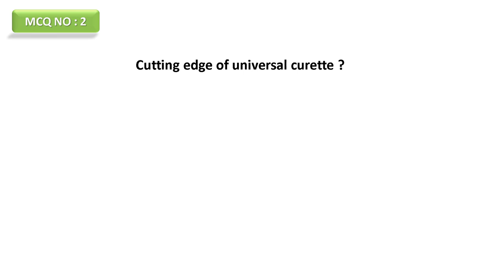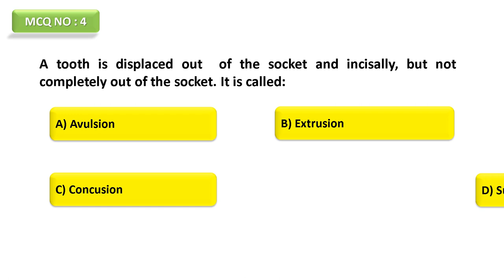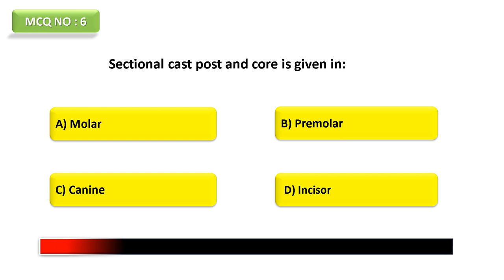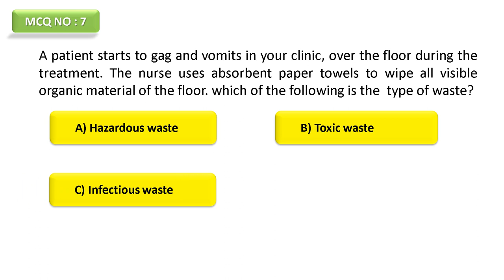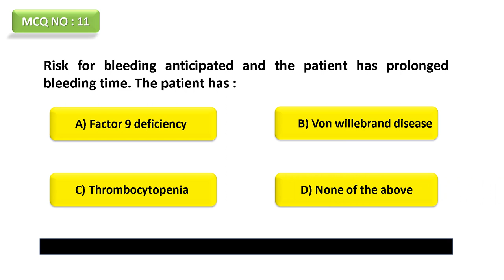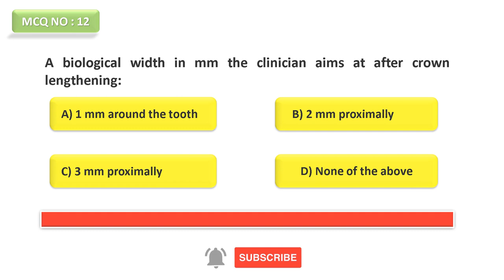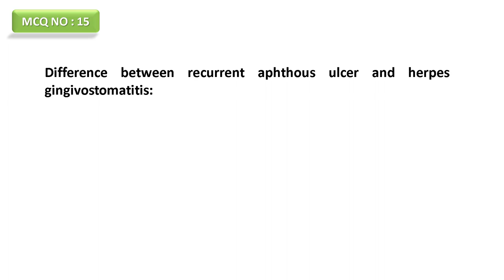Dentist Exam/PART 3/New Pattern 2023/HAAD,MOH,PROMETRIC,DHA/Dubai, Qatar, Oman/100% Recent questions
This video created for dentist who want to work in the gulf country like UAE, QATAR, OMAN, SAUDI, BAHRAIN, KUWAIT.  videos are helpful for competitive examinations like  MOH, HAAD, PROMETRIC, DHA exams.

 its 100% recently asked multiple choice questions from candidates appeared for exams recently.

its based on new pattern/syllabus of exam

Kindly keep this questions are models for your exam preparations and please make sure the answers are correct. Because these questions are 100% collected from recent candidates.

Going through questions will definitely give you ideas about questions model and how to answer.